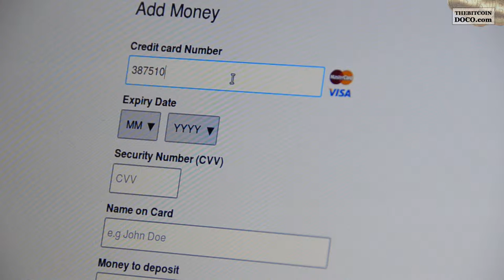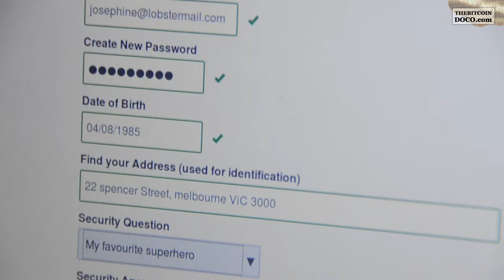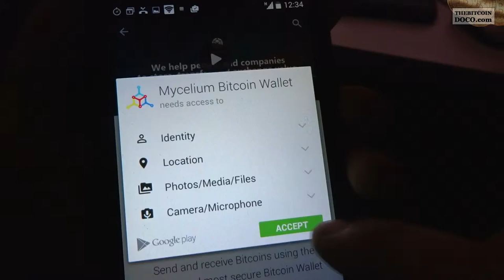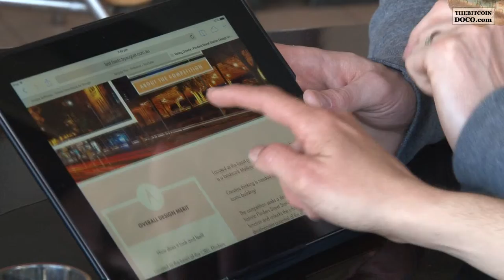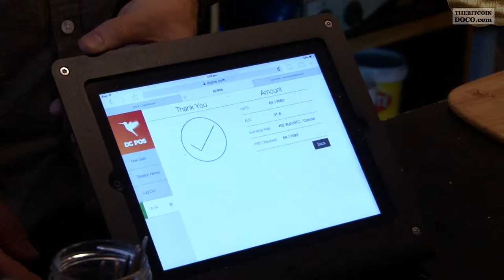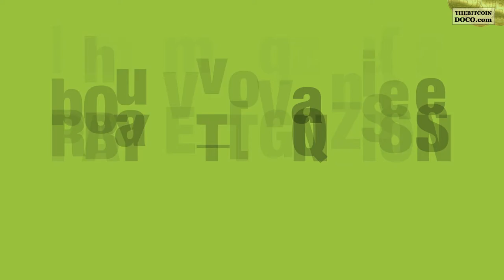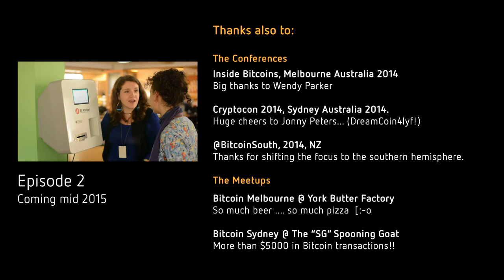Bitcoin Documentary TheBitcoinDoco Ep1 3/3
In this third part we look at privacy, and the amount of private information people give away online. We talk about Bitcoin as a social experiment in a largely unbanked world, the rate of cryptocurrency's growth... the study of nature. and lastly we listen to proprietary and OpenSource conversations.

End quotes from

Jason Williams - president, Bitcoin Association Of Australia
Amor Sexton - bitcoin lawyer Ardroit Lawyers, Sydney
Danny Ritterman - BitFash, making Bitcoin fashionable
Girls at the Hub Sydney

Bitcoin and the cryptocurrency scene are growing at a very fast rate in Australia, which is sometimes neglected by international crypto media... so we thought we'd document a bit of what is happening here and introduce some of Australia's key people. There are a whole lot more people we didn't get round to interviewing, and even more who didn't want to be :)

Our developers and entrepreneurs have given us leading edge tools to make it really easy for merchants to accept bitcoin anywhere in Australia - provided you have internet access. We wanted to show how easy it is and introduce some of the merchants who were willing to give crypto a go.

In episode 2 we'll delve deeper into the infrastructure of the bitcoin business world. The final episode will be all about the blockchain. which is the true, disruptive core of Bitcoin.